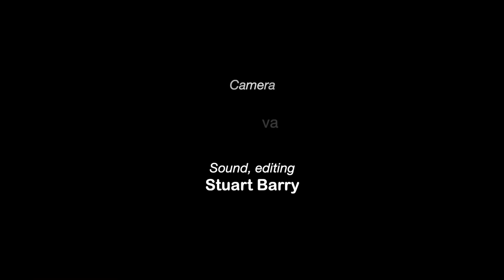Peatbog Faeries - song 2